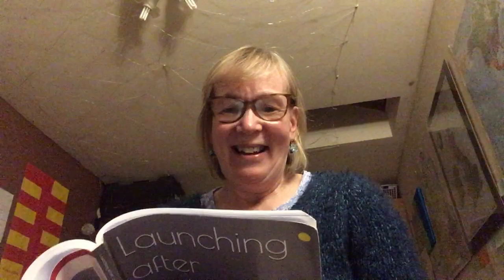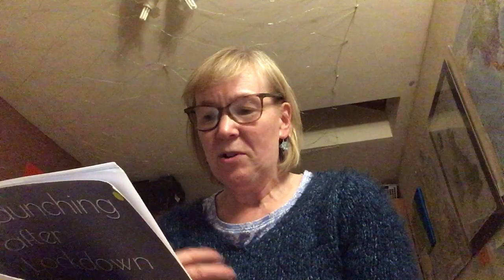Launching After Lent Day 36 GOD PURSUES US AND SAYS LET THERE BE NEW LIFE!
The Holy Spirit is at work! He is hovering over us; we are His new creations and there are new frameworks for us to step into! Gen.1: 1-3 and 2 Cor. 5:17

Reflections from our book Launching after Lockdown available from Amazon.